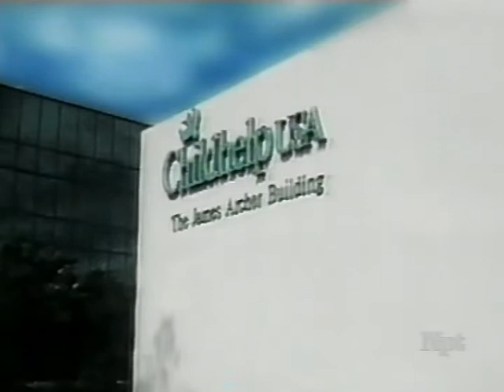Guy Hovis & Ralna English with Mockingbird Hill (1972)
Songs of the 40s.